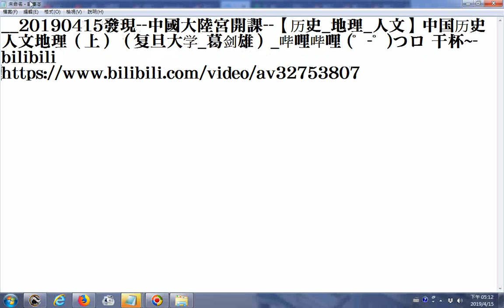20190415發現 中國大陸宮開課 【历史 地理 人文】中国历史人文地理（上）（复旦大学 葛剑雄） 哔哩哔哩 ゜ ゜つロ 干杯~ bilibili